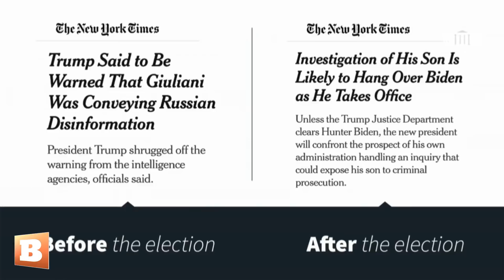McEnany: CNN Devoted Three Minutes of Airtime to Eric Swalwell Being Infiltrated by Chinese Spy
"Baseless [Russian collusion] attacks were false, yet covered breathlessly by the media. There was no coverage, however, of Swalwell being the one implicated with not Russia, but China," said White House press secretary Kayleigh McEnany at a press conference Tuesday.